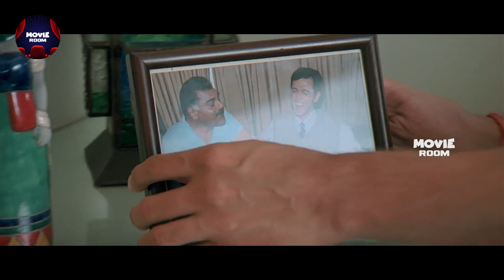Sharat Saxena & Hrithik Roshan Blockbuster Hit Movie Scene | Telugu Movies